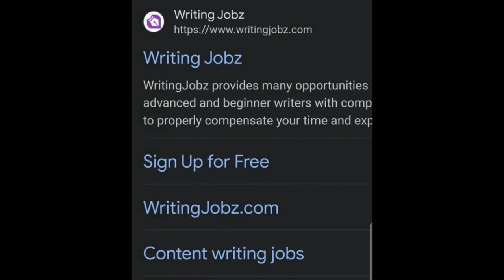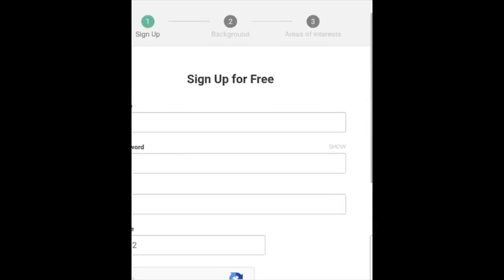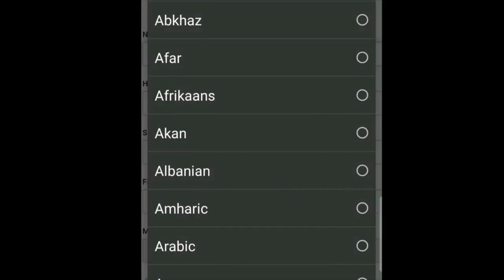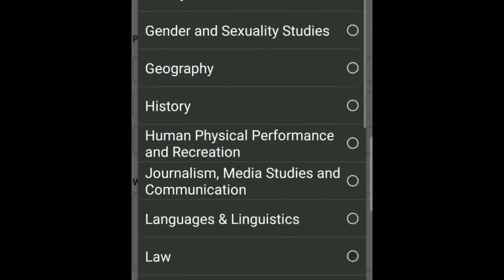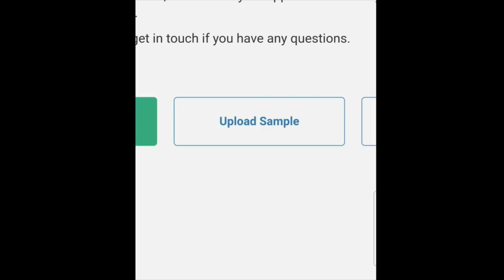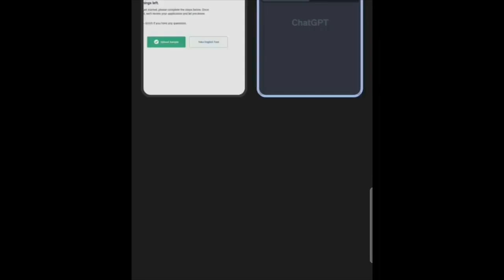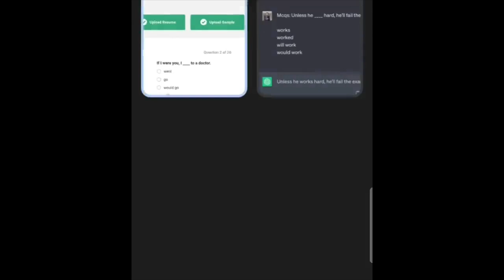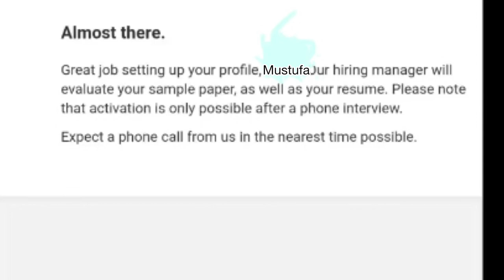assigment job without investment | assignment work without investment | mustufa khan star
online work dollar earning

Guys hope you all are good. My New Vlog Watch full video if u like this video so like and share to others and you are not subscribe my channel so hit subscribe and press the bell icon for more update.

Freinds Umeed karta hun ap sub kheriat se honge. ye mera new vlog hai video ko pura dekhen or video pasand aye to like or share zarur karen or ap ne humara channel abhi tak subscribe nh kia to subcribe kren humara channel or ghanti ko dabana naa bhulen.

please support. 😇